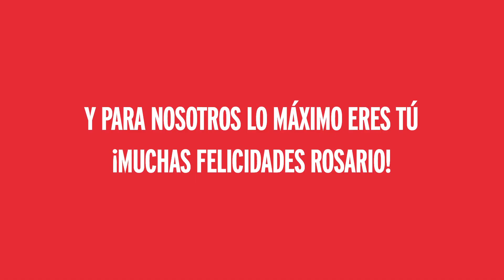Jumbo Madres 2019: Ganadora 3ra Jeepeta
¡Conoce a Rosario Anyeline, la tercera ganadora de una Chevrolet Traverse! 😍❤🚗 una mujer luchadora, feliz y sobre todo agradecida por todo lo que la vida y La Vega le ha enseñado. ¡Muchas gracias, Rosario, TÚ ERES LO MÁXIMO! 💪🏼